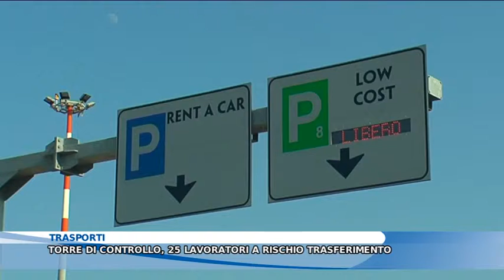Blustar Tv Brindisi TG 05/11/13 TORRE DI CONTROLLO, 25 LAVORATORI A RISCHIO TRASFERIMENTO.